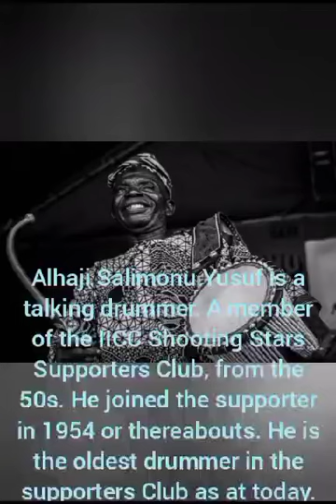The Oldest Talking drummer of the IICC Shooting stars supporters Club of 1954. Alhaji Salimonu Yusuf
Video from origasatiya